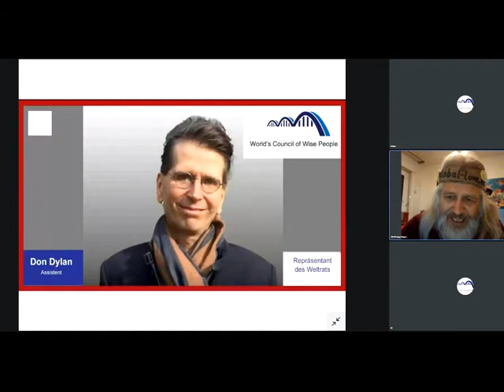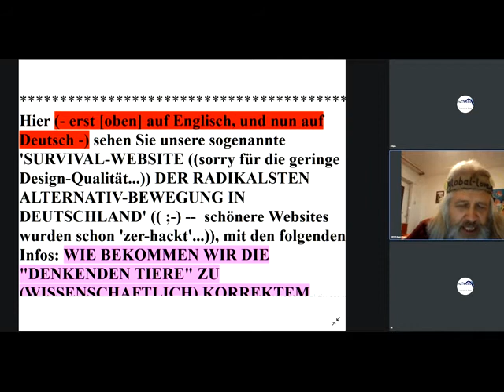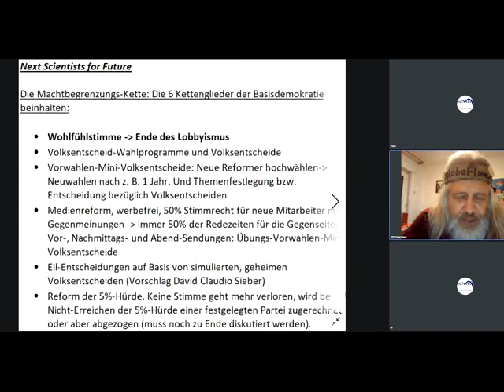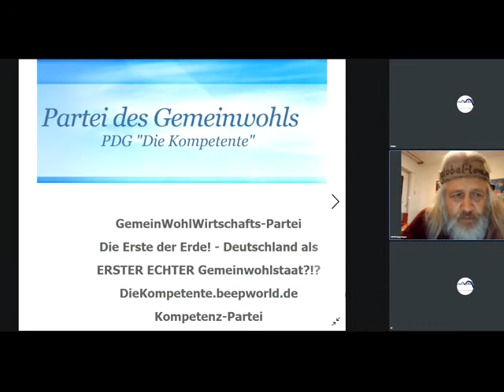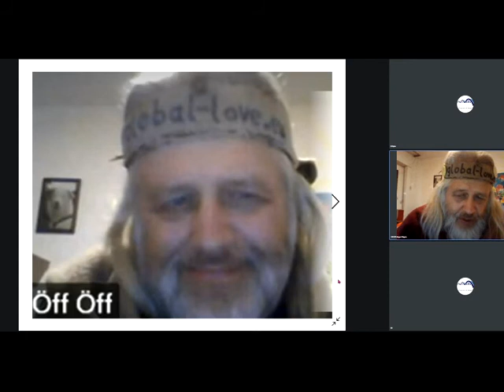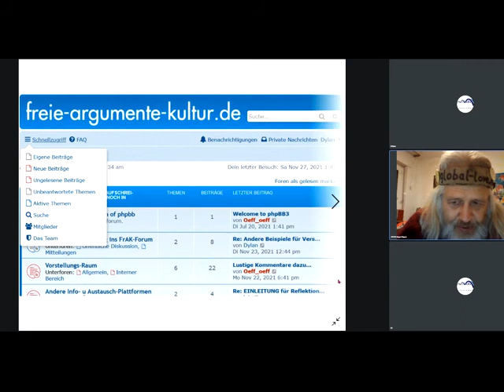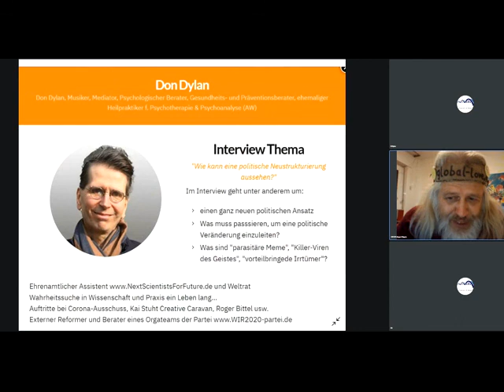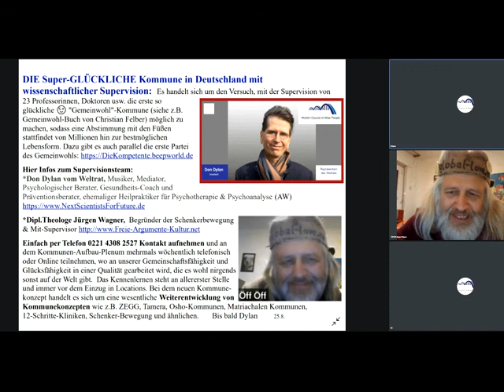Weltspitze Geisteswissenschaft & Naturwissenschaft:GutesTun durch Kraft des Geistes/Kraft derAnreize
973 Sofort mitdiskutieren/mitmachen siehe Linkliste weiter unten! Unser ganzes Fernsehprogramm: Siehe die PLAYLISTS!. GWO Gemeinwohlorientierte Wirtschafts-Ordnung + Grundideen von GemeinWohl-Ökonomie Christian Felber GWÖ und GWL - allgemein: GemeinWohlWirtschaft - und MrMarxismo inspirieren neue 1. GemeinWohlWirtschafts-Partei Partei des Gemeinwohls PDG CONTRA bzw. vs. (gegen all die Verbreiter gefährlicher Irrtümer) Dr. Markus Krall Sahra Wagenknecht Hans-Werner Sinn AfD Thilo Sarrazin Ulrich Kutschera Fridays For Future Scientists For Future Extinction Rebellion XR Klimaliste Richard David Precht BGE Bedingungsloses Grundeinkommen Niko Paech Postwachstums-Ökonomie Die Wirtschaftsweisen ( Sachverständigenrat ) ifo Institut Rainer Mausfeld Greta Thunberg Ulrike Herrmann Bundeskanzler Sebastian Kurz Warren Buffett Luisa Neubauer Arnold Schwarzenegger .. ..

andreas popp
wirtschaftskrise 2021
ernst wolff
max otte
mr dax
inflation 2021
florian homm
daniel stelter
michael mross
eva herman
inflation
börse
dirk pohlmann
finanzcrash
enteignung in deutschland
alice weidel
weltwirtschaftskrise 2021
norbert bolz
roland tichy
geldentwertung 2021
hyperinflation 2021
the great reset dirk müller
friedrich weik
mross michael
markus haintz
herman & popp
herman und popp
horst lüning
bodo schäfer
great reset
pleitewelle 2021
vermögenssteuer
mission money
andreas beck
markus lanz
clemens fuest
raffelhüschen
der große reset
Impfung
ernst wolf
finanznews
krisenvorsorge
pleite
dax analyse
dirk müller corona
insolvenz
silbermatze
werner
christian lindner
indiana jones silber
krypto crash
pohlmann dirk
zusammenbruch
bitcoin kaufen
claus roppel
deutschland 2021
marc faber
markus koch
matthias clemens
silber prognose

dr.krall
friedrich und weik
bargeld
heiner flassbeck
liebscher und bracht übungen
rezession
bankensterben
enteignung in deutschland 2022
eva hermann
inflation deutschland
negativzinsen
euro inflation
heiko maas
silber preis
the great reset
wundersame geldvermehrung
geldentwertung
klimawandel
robert habeck
thorsten polleit
wolff ernst
hermann popp
impfung nebenwirkung
tichys einblick
impfnebenwirkungen
wissensmanufaktur